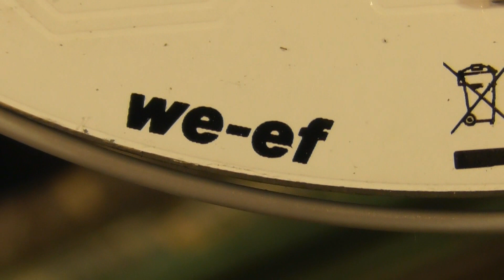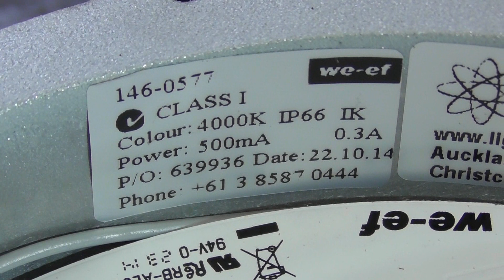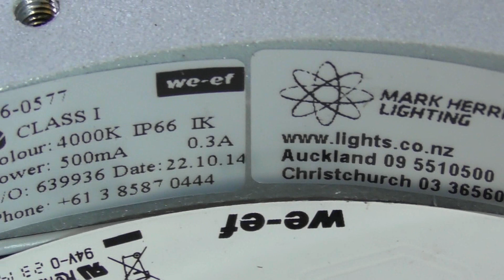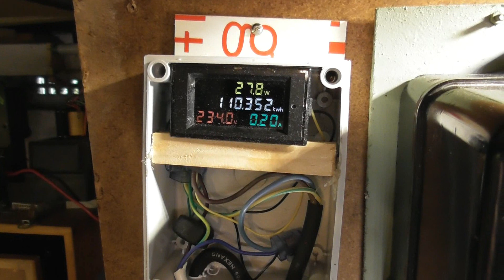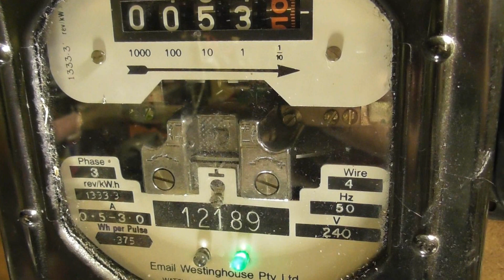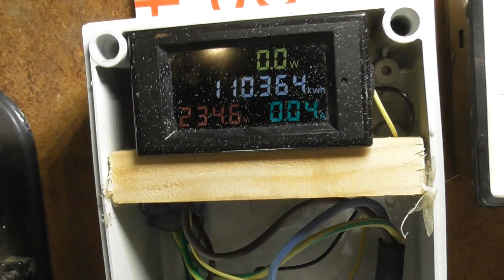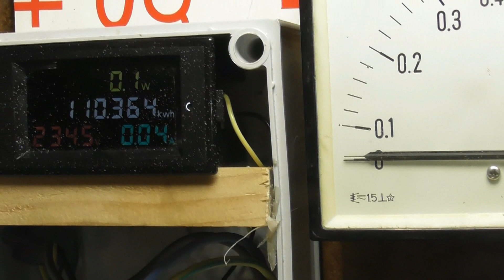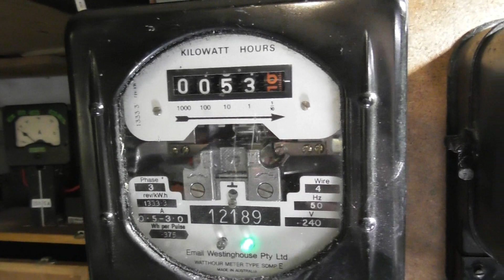WE-EF LED lamp fix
Bin find, managed to get this WE-EF LED lamp going again.
Not sure if this was a ship lamp or not.
Saw one on ebay as a projector lamp for a whopping price of 1500 $.
I will run this at lower current then 300 mA when I have tidies up the power supply.